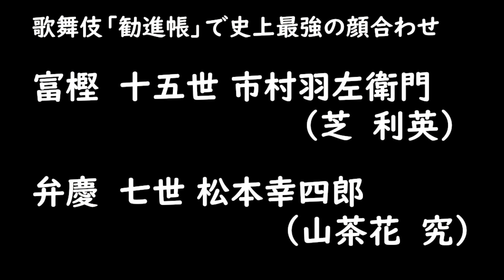あきれたぼういず － 珍勸進帖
「珍勸進帖」
あきれたぼういず
坊屋三郎　芝利英　益田喜頓　山茶花究
（本編は芝利英、山茶花究の二名による）
昭和１５（1940）年録音
テイチク　T-3109

Akireta　boys
"Chin-Kanjincho"
rec.1940
Teichiku(JPN) T-3109

昭和12年、川田義雄  坊屋三郎  芝利英  益田喜頓 の4名によって結成された「あきれたぼういず」は、昭和14年結成以来所属していた吉本興業に川田義雄を残し、坊屋　芝　益田の３人が新興キネマ演芸部に移籍しました。

そこで新メンバーとして山茶花究を加え、「あきれたぼういず」の活動を続けました。